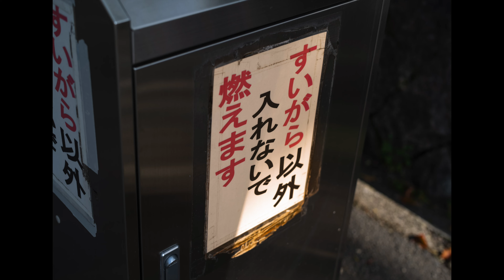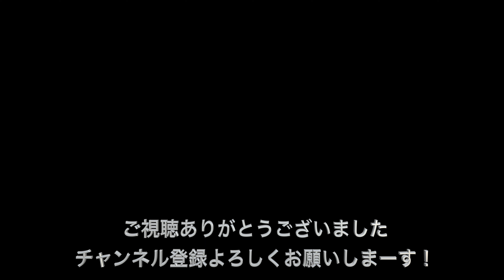写真展期間中は毎日配信。映えない写真っていいよね。ストリートスナップを倍楽しくする方法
ライカユーザー４人によるグループ展
【Leicaに恋して】
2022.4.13(水)〜4.17(日)Japan Creative Arts Gallery

東京都中央区日本橋茅場町3-12-9 NIビル B1F
東京メトロ『茅場町』駅１番出口から徒歩2分

【members】
村田雄平、andy、keiko、iwai

【profile】
iwai/photographer（名古屋出身）
若い頃やめてしまったカメラを50歳になった今、もう一度やりたい、やれる状況にある、じゃあやろう。と思い日々写真を撮ってます。相棒はleicaというドイツ製のカメラ。28〜29歳の頃の自分に言ってやりたい「お前20年後またやるで」と。青春は何度も繰り返してもいいのだ。

【SNSもやってるので遊びにきてください！】